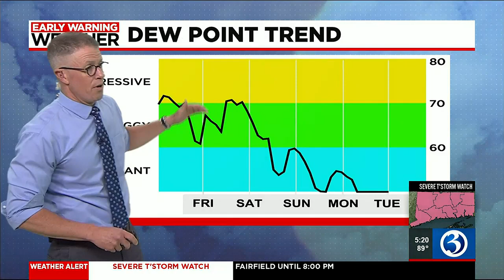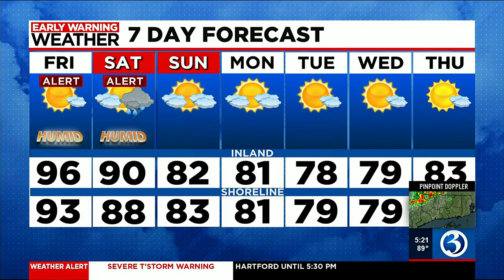FORECAST: Storms move through CT Thursday evening; record warmth possible Friday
Chief meteorologist Mark Dixon is tracking storms that are moving through CT Thursday evening. Record warmth is possible Friday.